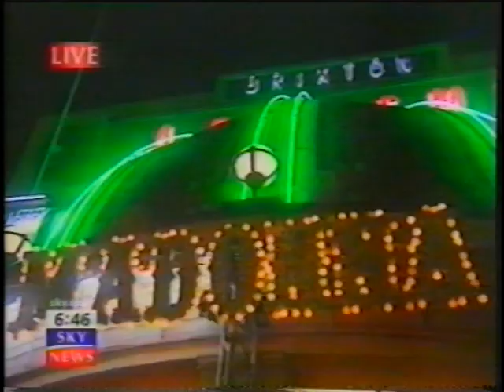Madonna – Sky News report on Music Promo Tour at Brixton Academy pre-show hype #2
Sky News report on Music Promo Tour at Brixton Academy pre-show hype #2